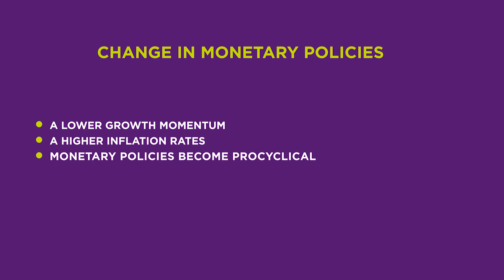Change in monetary policies